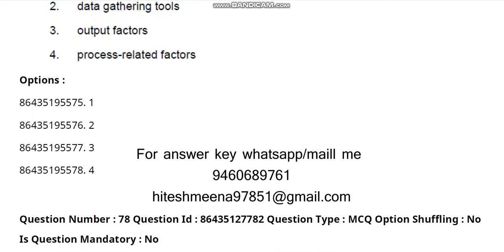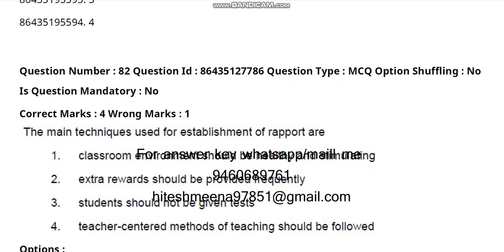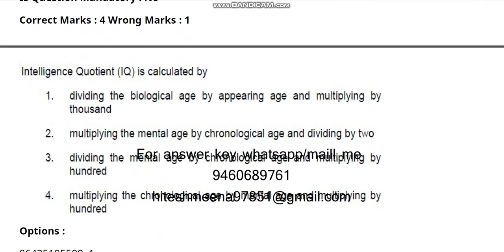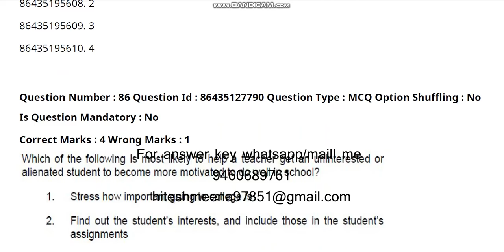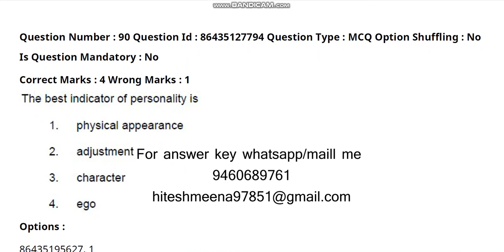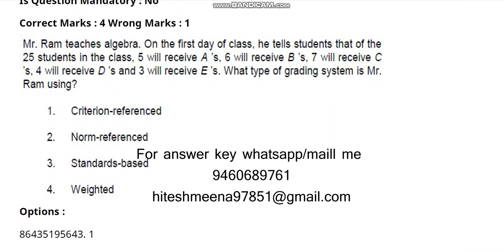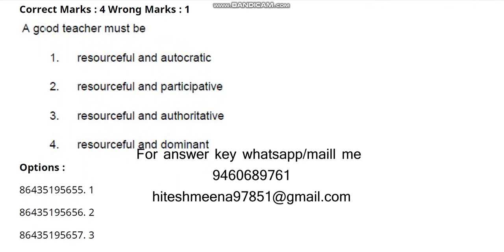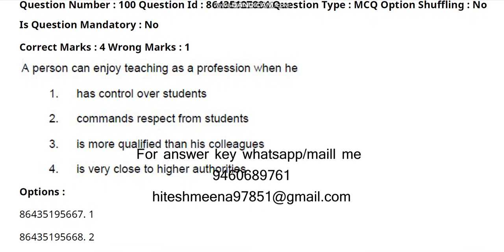Central Uniersity Common Entrance test 2021 B Ed Education video 4